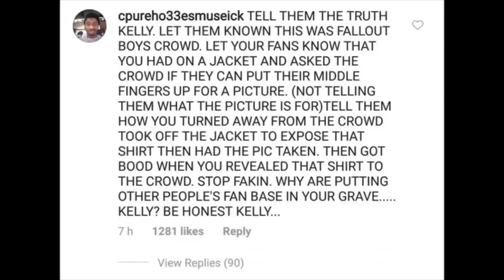Proof MGK did NOT get BOOed off stage. It was fake news. Eminem vs MGK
Another video surfaced. It’s inside this one.
MGK did NOT get BOOed off stage. It was fake news. Eminem vs MGK
Real Talk Media is a rap, hip hop, entertainment news, blogger, commentary & sometimes satire channel. The stories you get here will be authentic, up to date & always official. I’ll do my best to be as accurate as possible & be sure to separate the facts from my personal opinion- but I will definitely give my opinion in addition to the facts. I’m always looking for unsigned artists to listen to & promote, maybe even do a blog on.